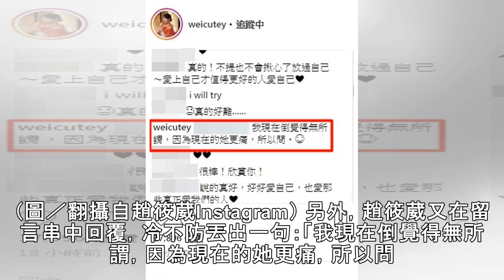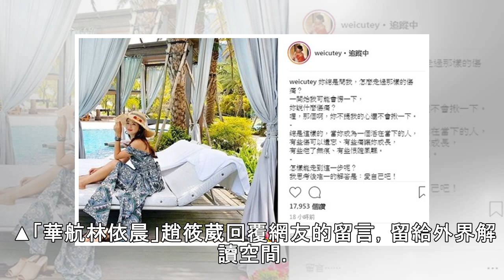賴弘國才結婚2個月 「華航林依晨」驚吐：現在的她更痛 | ETtoday星光雲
記者林佑珊／綜合報導 「華航林依晨」趙筱葳（Ivy Chao）2011年因搭上《我可能不會愛你》熱潮，容貌酷似林依晨被網友神出來，加上當時和長相酷似王陽明的醫生賴弘國（Michael Lai）交往，一夕爆紅。她2016年和男方閃婚又閃離，短命婚只維持6個月，兩人分開的細節仍是個謎，她24日晚間突然語出驚人，PO文自剖內心獨白。 ▲華航林依晨和賴弘國閃婚閃離。（圖／翻攝自「Hey,我不是程又青,我是...